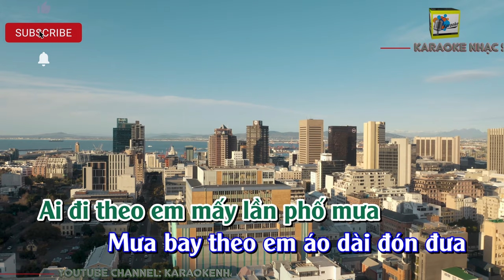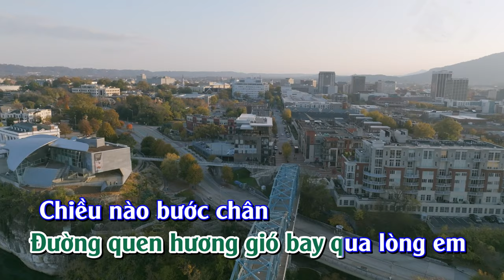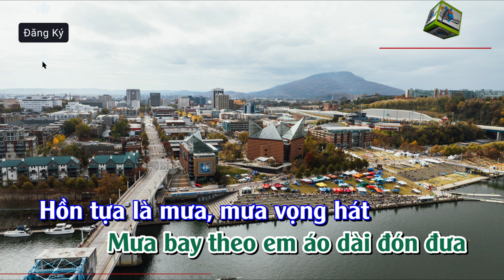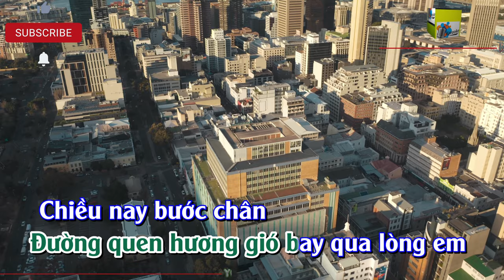Vài Lần Đón Đưa Karaoke Beat Chuẩn Phi Hành Gia Heo